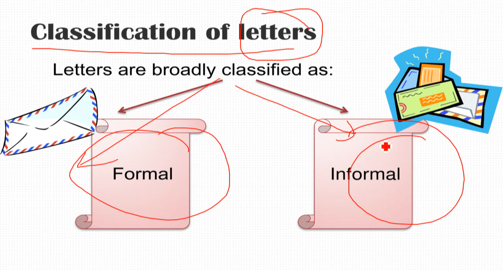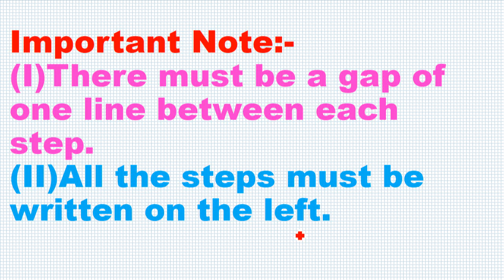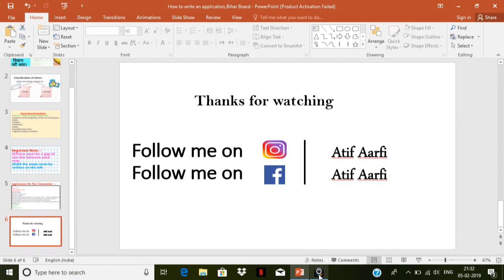How to write a good application | Atif Aarfi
आप सभी का स्वागत है बिहार के #1 English Academy में।

English, Hindi & Urdu में 90+ Marks के लिए जुड़े Okay English Academy से

Bihar Toppers From Okay English Academy
1. 2017- Gulshan Kumar - Rank 2 (Science)
2. 2020-Kausar Fatma- Rank 1 (Commerce)
3. 2021-Naveen Kumar - Rank 2 (Science)
           4.Md Ahtesham - Rank 3 (Commerce)
           5.Shabina Parween - 98 in English

हम इंग्लिश के साथ हिंदी एवं उर्दू का कंपलीट कोर्स फ्री में देते हैं। अगर आप भी अगले टॉपर बनना चाहते हैं तो हमारे इस कोर्स से जुड़ें जिसे हर टॉपर ने किया है।

Course Name :-
1.Toppers 12th Course 2022/23
2.Winners 12th Course 2022/23
3.Crash Course 2022/23
4.Exam Manthan 2022/23

12th के किसी भी कोर्स के बारे में कोई जानकारी लेने के लिए इस नंबर पर Call या Whatsapp करें 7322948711